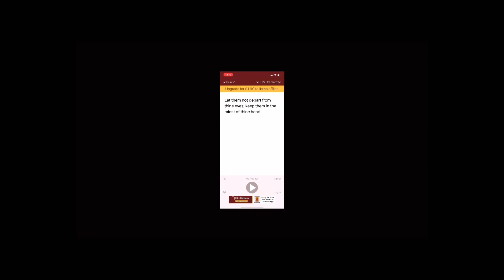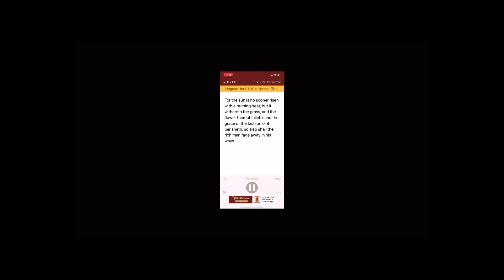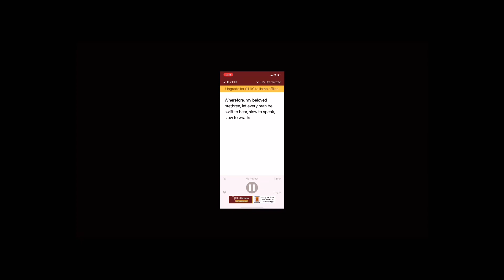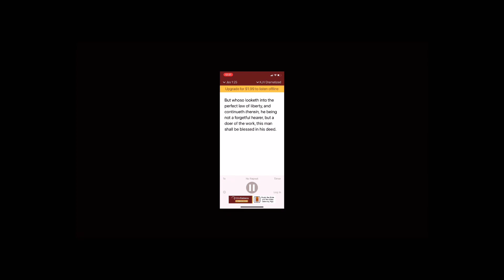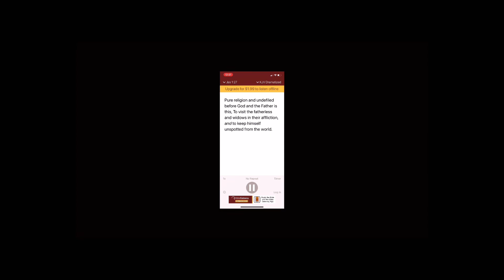Do people want to know how are you do here is what God says what to do￼￼